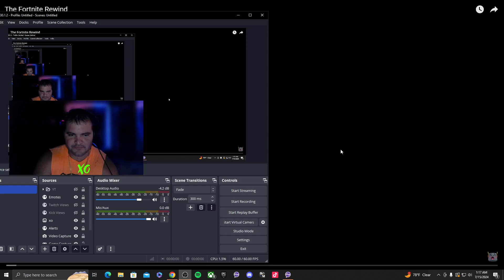FORTNITE REWIND REACTION VIDEO